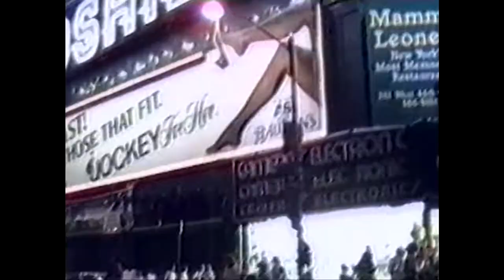S'Hill - The Trip [Goth] [Official Video] (Creative Commons/Free Use)